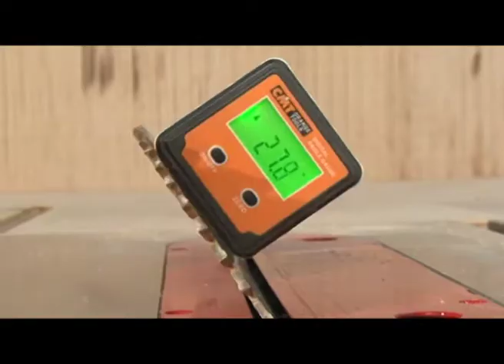Умелые новости. Делаем стол в стиле mid-century modern - часть 2